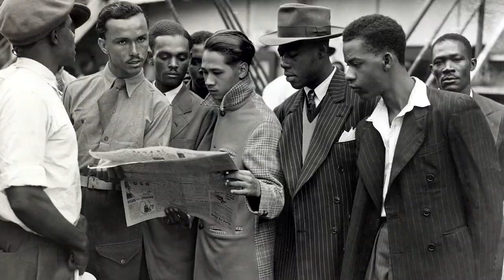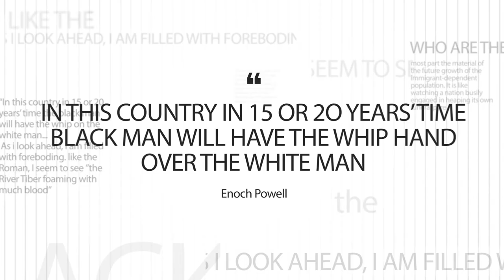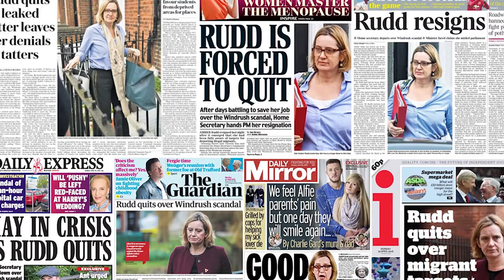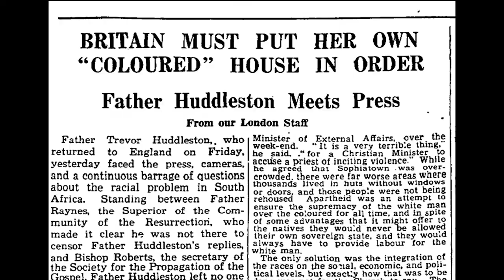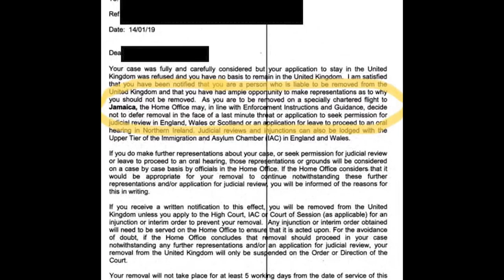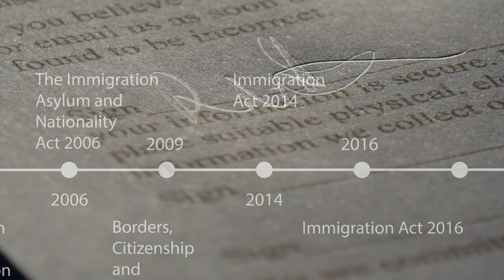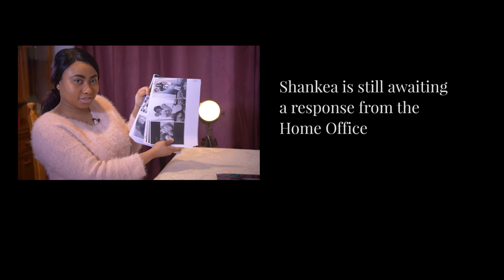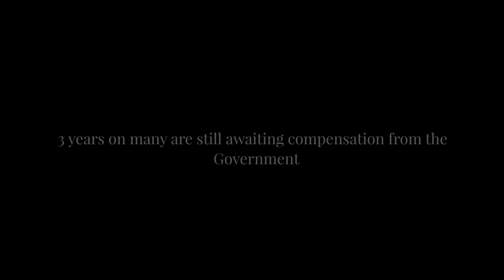THE WINDRUSH SCANDAL DOC FROM IS BRITAIN RACIST DOCUMENTARY SERIES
Is Britain Racist?

The question is being asked by many from all walks of our society.
The first part of the Is Britain Racist? series will focus on the Windrush Scandal.

JMAK GROUP will take you on a journey that shows the hopes, dreams and aspirations of those who came to Britain during the Windrush era from various countries within the Commonwealth. The film is candid and exposes and reveals truth. Individual interviews, news feeds and archive footage have been utilised to show how the lives of individuals from the Windrush era, and the lives of their loved ones, have been affected by the recent changes in British law…and what is being done to help them.windrush scandal#jmakgroup#racism